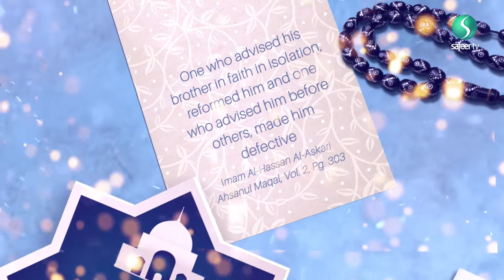The Birth Anniversary of Imam Hassan Al Askari (as)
Imam Hassan Al Askari said:
One who advised his brother in faith in isolation, reformed him and one who advised him before others, made him defective [Ahsanul Maqal, Vol. 2, Pg. 303